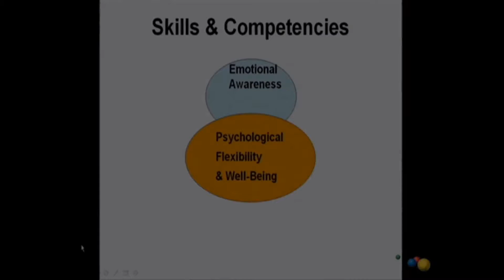How to Pronounce Alexithymia (Real Life Examples!)